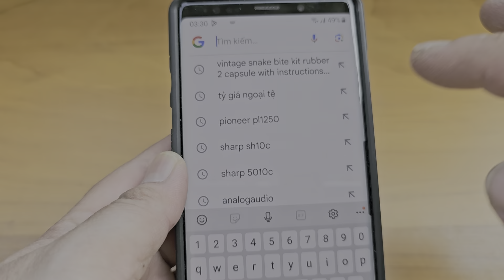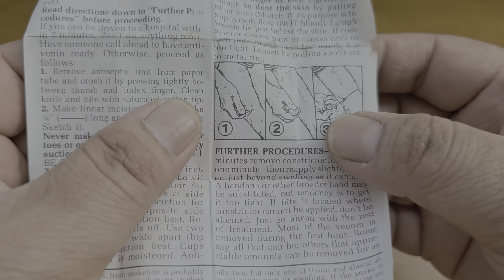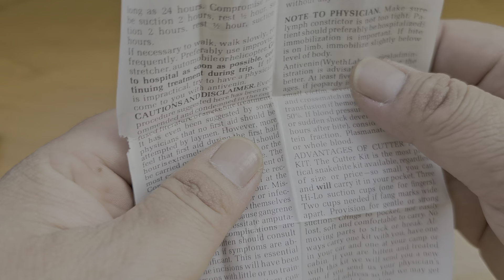[Đã bán]Dụng cụ trị rắn cắn quân đội Mỹ. Giá: 500k, lh 0912798878 Vinh SG Quận 5